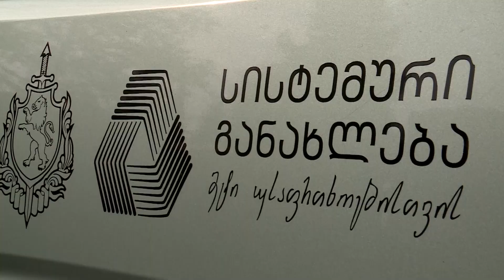საპატრულო პოლიციის ერთიანი მომსახურების ცენტრის ექსპრესფილიალები